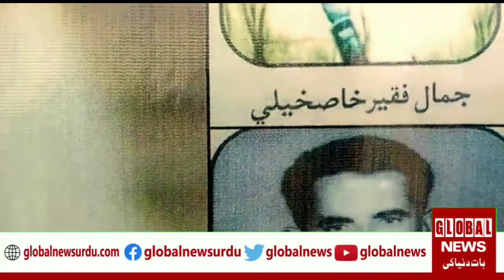عمرکوٹ میں 6 ستمبر کی مناسبت سے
حر جماعت کے زیراہتمام تقریب کا انعقاد